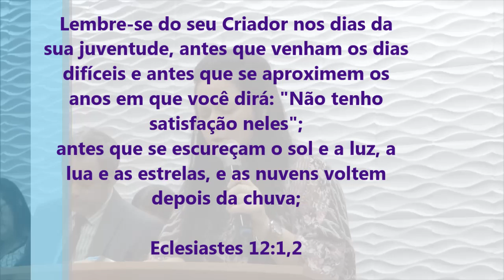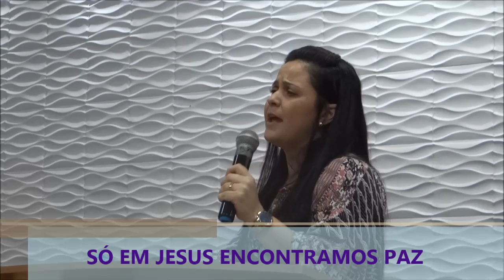Só em Jesus Encontramos Paz - Pregação de Arrepiar 2019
Imagens: Luiz Carlos Oliveira da Mata
Edição - Jefferson Alves
Pregação: Irmã Gislene

em PLANALTINA-GO

Lembre-se do seu Criador nos dias da sua juventude, antes que venham os dias difíceis e antes que se aproximem os anos em que você dirá: "Não tenho satisfação neles";
antes que se escureçam o sol e a luz, a lua e as estrelas, e as nuvens voltem depois da chuva;

Eclesiastes 12:1,2